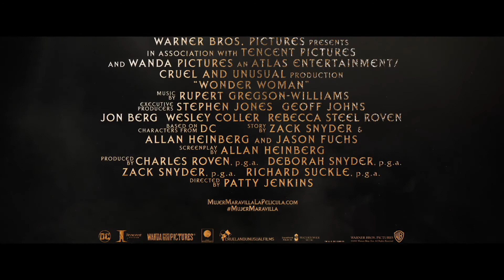Mujer Maravilla (Wonder Woman)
Antes de que fuera Mujer Maravilla era Diana, princesa de las Amazonas, criada en un remoto y protegido paraíso y entrenada para ser una guerrera invencible. Cuando un piloto estadounidense se estrella en las costas de su isla y les cuenta sobre un conflicto masivo en el mundo exterior, ella abandona su hogar convencida de que puede detener esta amenaza. Luchando hombro con hombro con los hombres en la guerra que acabrá con todas las guerras, descubrirá el potencial de sus poderes y su verdadero destino.

Protagonizada por Gal Gadot y Chris Pine.